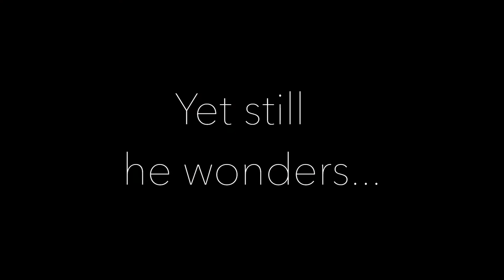Professor Thomas Söderqvist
Video invitation to a night of discussion on “What the hell is the point of museums?”

Museum director Ulla Tofte, Maritime Museum of Denmark and Museum Director Michael John Gorman, University of Munich (previously Science Gallery, Dublin) will set the stage for a lively discussion to honour professor Thomas Söderqvist as (founding) director of Medical Museion on the occasion of his retirement.